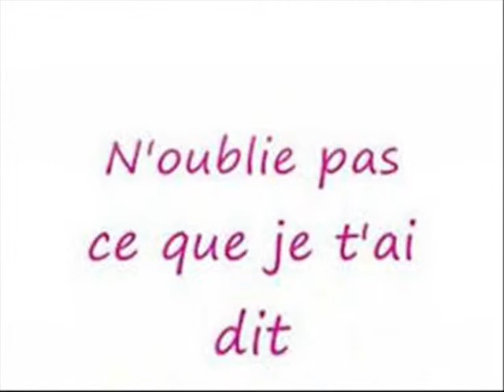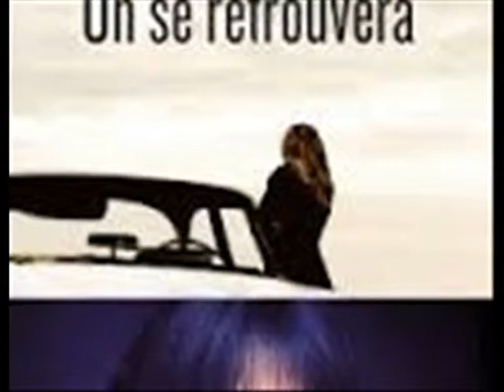ON SE RETROUVERA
ON SE RETROUVERA chanson de Francis LALANNE interprété par JPAMaso